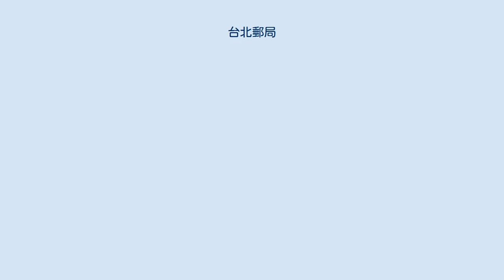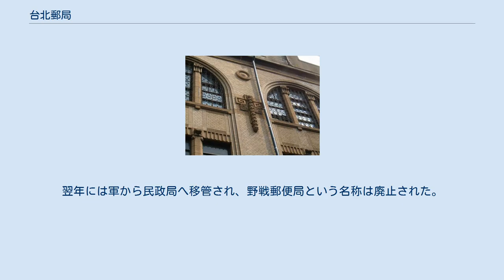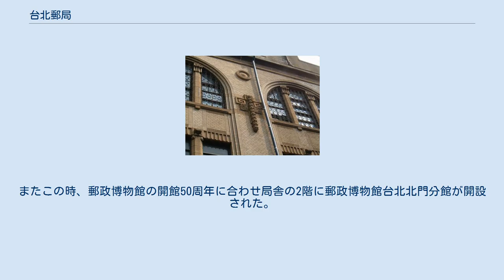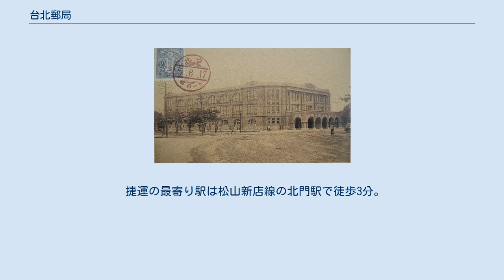台北郵局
台北郵局 台北郵局（臺北郵局、たいぺいゆうきょく）は台北市にある中華郵政の郵便局（郵局）。
北門の目の前にあることから北門郵局とも呼ばれる。
所在地は台北市中正区忠孝西路一段。
 起源は19世紀末のこと。
日清戦争が終結し下関条約が締結された1895年、日本軍は台湾に上陸すると、軍が所管する野戦郵便局という郵便局を進軍にあわせて順次設置した。
1895年6月9日設置の基隆の野戦郵便局を皮切りに、続けて台北にも1895年7月9日に置かれた。
翌年には軍から民政局へ移管され、野戦郵便局という名称は廃止された。
1898年に木造2階建ての局舎が完成したが、1913年2月に火災により消失し、同年11月に木造の臨時局舎が再建された。
現行の局舎が建設されるのは1928年まで待たねばならなかった。
栗山俊一の設計でRC造の3階建て局舎の建設が始まった。
4000坪の敷地をもつ大掛かりな建築で、工事は翌年または翌々年まで掛かった。
総工費は56万円で「当時としては破格の金額」であったという。
外観からも判別できるように現在は4階建てになっているが、これは第二次世界大戦の終結後に4階部分が増築されたためである 。
1992年8月14日付け公示で台北市の古蹟とされた。
2006年には外壁の改修工事が開始され、2014年末完了、翌2015年には完成の式典が行われた。
またこの時、郵政博物館の開館50周年に合わせ局舎の2階に郵政博物館台北北門分館が開設された。
 細部には精緻な装飾も施されながら全体としては簡素かつ重厚な外観と対照的に、内部は吹抜けを用いた高い天井による開放感を醸し出している。
外部に使われているタイルの薄茶色は防空色と呼ばれる昔ながらのもので、2000年代の修復においても引き続き用いられた。
内部に設置されているカウンターは竣工当初から使い続けている宜蘭県蘇澳産の大理石製という。
 捷運の最寄り駅は松山新店線の北門駅で徒歩3分。
バスを利用する場合は台北郵局公車站すぐ。
周辺には駐車場もある。
近隣施設としては、道路の向かいに台北府城北門があり、逆に南方面へすぐのところには撫台街洋楼もある。